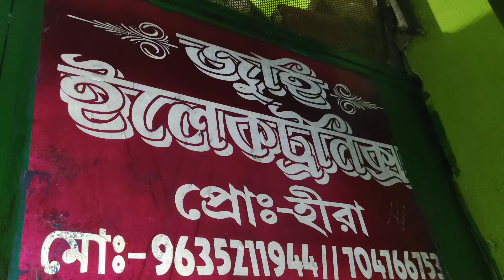DD Music - এর নতুন পপ সেটাপ রেডী হয়ে হয়ে বেরিয়ে যাবে জুহি বক্স কেবিনেট সেন্টার থেকে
TD Music - এর নতুন পপ সেটাপ রেডী হয়ে হয়ে বেরিয়ে যাবে জুহি বক্স কেবিনেট সেন্টার থেকে